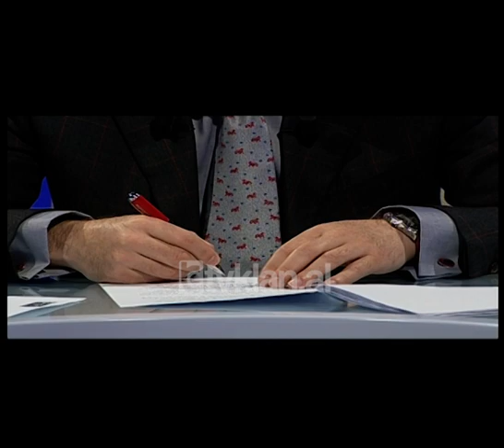Opinion - Agllaia Zoto, Jeta (05 janar 2011)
Emisioni i datës 5 janar 2011 drejtuar nga Blendi Fevziu është një intervistë me një nga zonjë që quhet Agllaia Zoto e  cila ka qenë një militante dhe partizane dhe aktiviteti i saj është i shtrirë mes Bullgarisë-Francës-Shqipërisë .

Nuk është thjesht jeta e një personi është mbi të gjitha një dëshmi e një periudhe shumë të vështirë në kampin komunist , një periudhë e dhimbjes , e besimit dhe mosbesimit si dhe sakrificave.

Agllaia Zoto: Unë kam lindur në Himarë dhe e vogël rreth 3 muajshe më ka marrë babai në Francë bashkë me nënën time. Në atë kohë sidomos në Paris dhe në qytete të tjera kishte atdhetarë të shquar si Halim Xhelua , Omer Nishani me të cilët të cilët ishin patriotë të shquar që luftonin për Shqipërinë kundra regjimit zogist por edhe për demokracinë. Babanë tim e detyruan që të kthehet në Shqipëri dhe të organizonte lëvizjen demokratike anti-zogiste. Në atë kohë nuk kishte komunizëm. As babai smë ka folur kurrë dhe vetë unë as nuk di për historinë e tyre që të them gjëra të pasakta . Tani unë ju flas me realitet, me siguri për lëvizjen demokratike anti-zogiste. Këta patriot donin që në Shqipëri të kishte një regjim demokratik dhe jo mbretëror . Babait im që nga Parisi i çonin materialet propagandistike që shkruanin ata dhë që po bëheshin në Korfuz dhe që nga Korfuzi i dërgonin në Himarë babait tim dhe që më merrte mua si nxënësen e tij duke më ngarkuar mua me ato materiale dhe vinte një vapor i vogël babai im hypte bisedonte me ata dhe më pas ne niseshim për Himarë.

Agllaia Zoto tregon se babai i saj herë si prift , herë si mullixhi , i vinte ato materiale dhe shkonte në Berat ,udhëtonte në të gjithë Shqipërinë për t’i shpërndarë dhe për të krijuar grupe me simpantizantë.

Agllaia Zoto: Kur babai im donte që të më nxirrte partizante donte që t’i merrte leje Enver Hoxhës. Rreth moshës 15 vjeçe unë u bëra partizante. Atëherë bëhej një propagantë e madhe nga Lufta Nacional-Çlirimtare që të dalin vajza dhe djem në mal, por nga fanatizmi që ishte atëherë gratë dhe vajzat ishin me ferexhe.  Në këtë mënyrë babait tim i tha që mos të kishin merak sepse kishte një vajzë që do t’a dërgonte në mal dhe do t’a përcillte atë dhe me punën e saj dhe me punën e përgjithshme të popullit shqiptar përkundra okupatorëve do të fillonin të dilnin edhe vajzat e tjera. Me të vërtetë kur unë dola partizane dhe gati për një vit isha e vetmja në Himarë që u bëra e tillë.